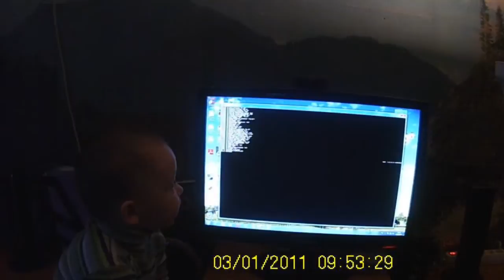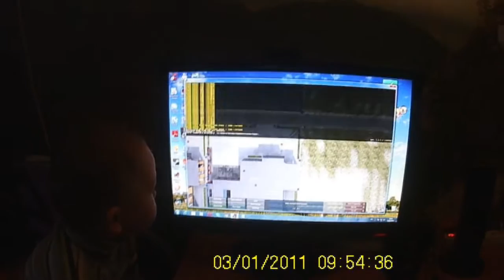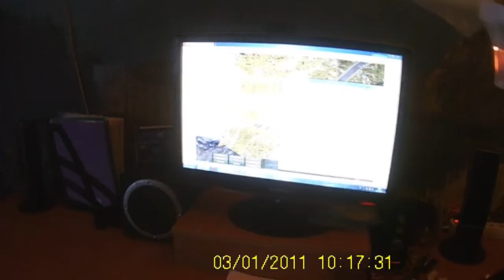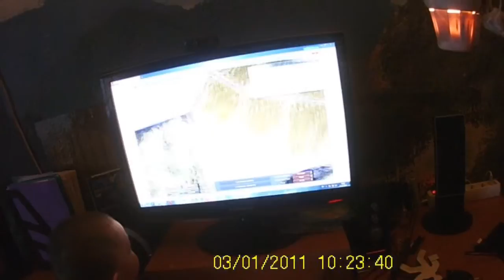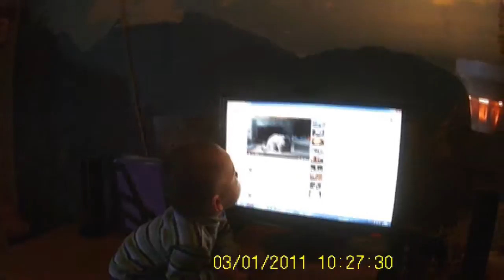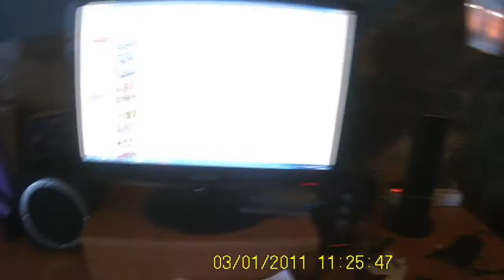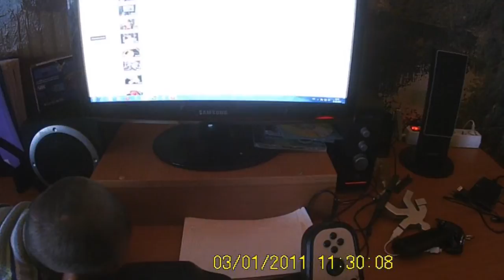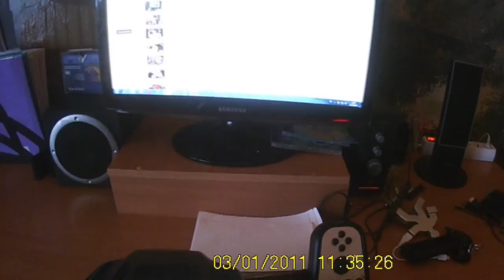21.01.14.Просто жизнь.goba6372 ч.1